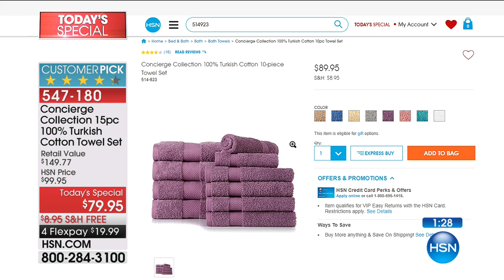HSN | Home Clearance up to 50% Off 08.02.2017 - 08 AM